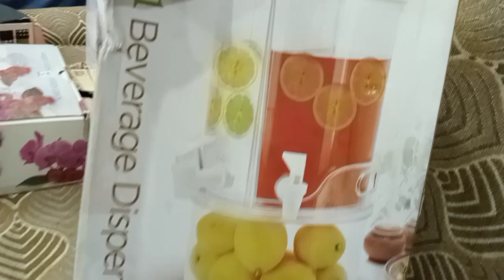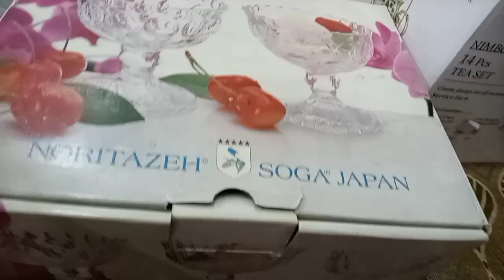Gift Opening Vlog || Itney Din Key Bad Gift Open Kaya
Hai I am a housewife and mother of 3 kids . I will share mine and my kids daily routine. .Join me on my YouTube channel. This channel is all about my day to day life and i would like to share   you some of my most delicious recipes.